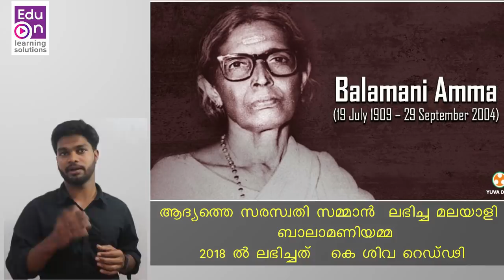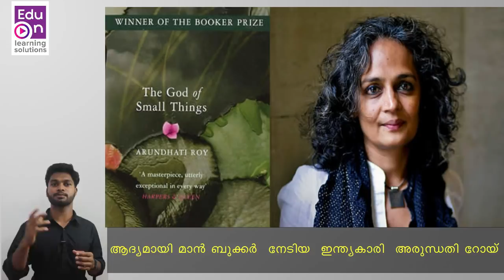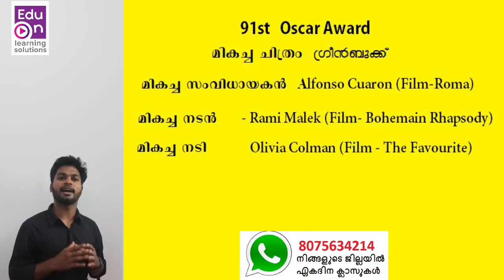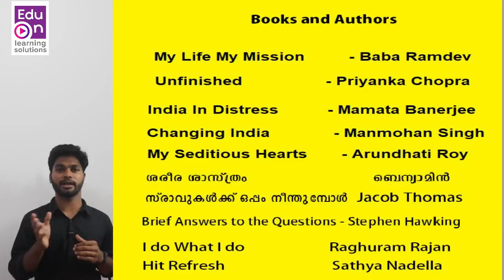VEO Current Affairs|ഇത് ഉറപ്പായും പഠിക്കൂ 😊👍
VEO Current Affairs
Learn smart.Be Happy.

ഇത് വരെ അപ്‌ലോഡ് ചെയ്ത വീഡിയോകളുടെ ലിങ്ക് താഴെ കൊടുത്തിരിക്കുന്നു.click and watch